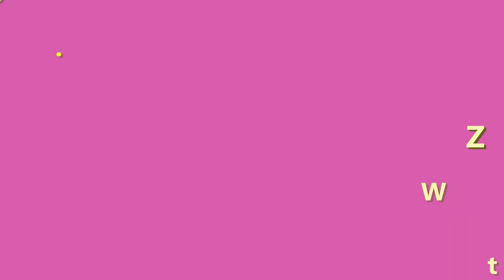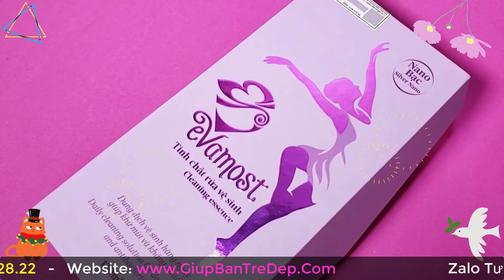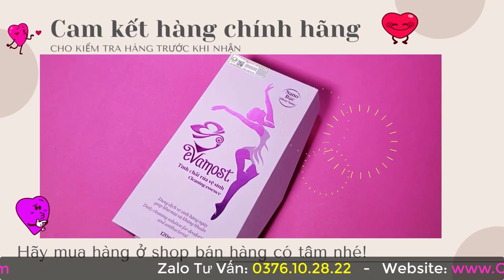Dung Dịch Vệ Sinh Evamost Giá Bao Nhiêu? Mua Hàng Chính Hãng Ở Đâu?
Nhiều chị em thì trong lòng muốn được dùng ngay lập tức để cảm nhận xem có tốt như hàng ngàn người phụ nữ ngoài kia nói không. Nhưng lại nơm nớp lo sợ, mua phải hàng giả thì hối tiếc cả đời. Khá nhiều chị em hoang mang khi muốn tìm hiểu mức giá trước khi mua sản phẩm Dung Dịch Vệ Sinh Evamost.
Chính vì thế để mua được hàng chính hãng, giá lại niêm yết. Thì hãy xem hết video này, để có thể tìm hiểu kỹ hơn về giá của Dung Dịch Vệ Sinh Evamost nhé.